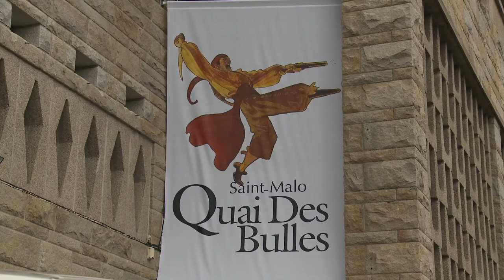Jérémie Almanza - Coeur de pierre et Aristide broie du noir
Quelques semaines avant Angoulême, à l'occasion de l'édition 2013 du festival Quais Des Bulles de Saint-Malo, Jérémie Almanza vous présente ses bandes dessinées "Coeur de pierre" et "Aristide broie du noir", publiées aux éditions Delcourt.